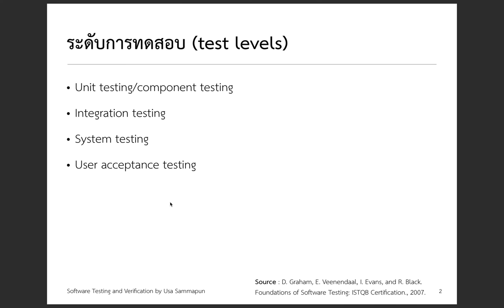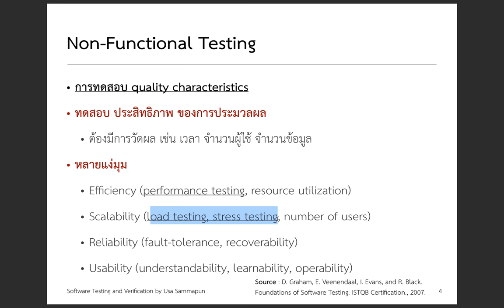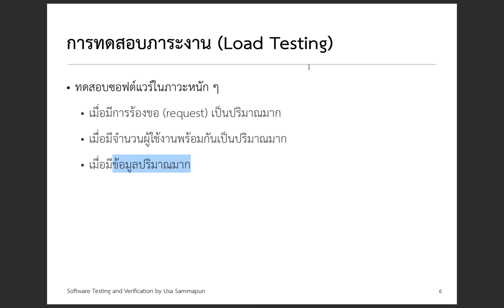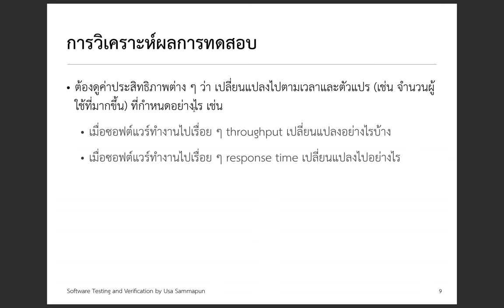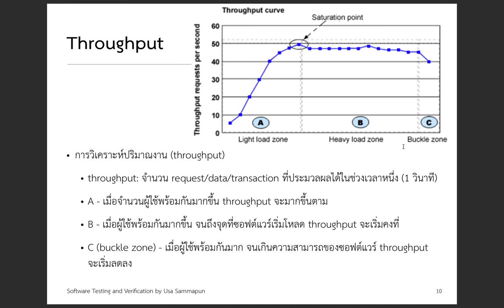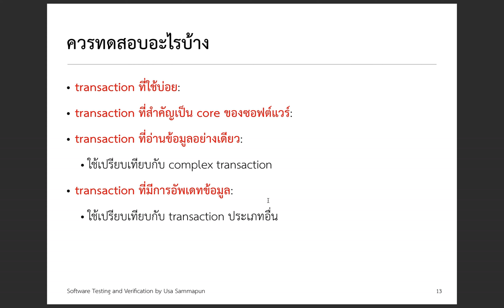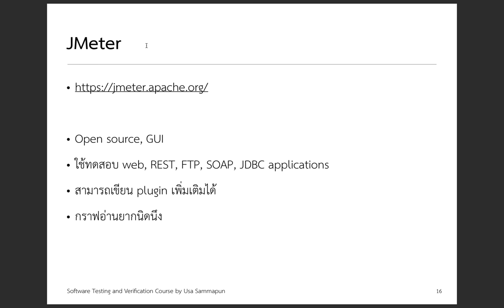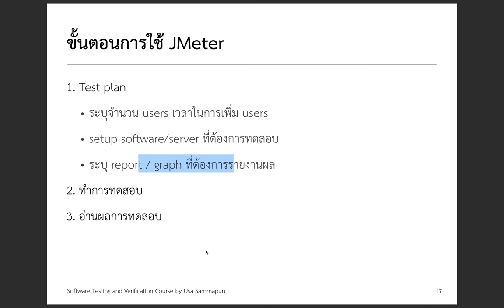[Performance Testing 1] Performance Testing Overview